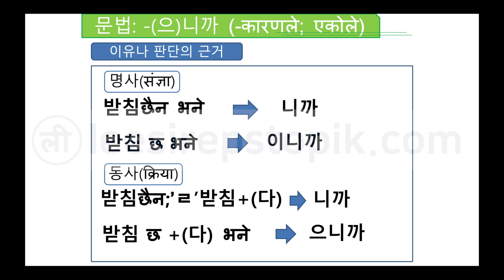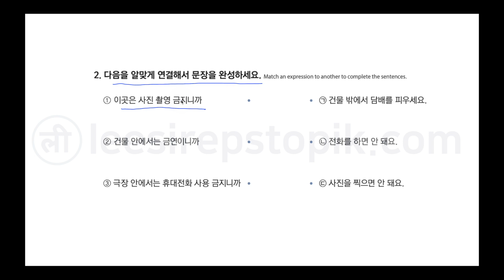leesir2205 [EPS-TOPIK] Korean Text Book Chapter 22 Part 5 - 문법 2 (Grammar 2)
22. 무단 횡단을 하면 안 돼요 ( leesir2205 )
Grammar: -(으)니까
Examples:
1) 가: 여기에서 담배를 피워도 돼요?
     나: 아니요. 여기는 금연이니까 밖에 나가서 피우세요.
2) 가: 버스를 타고 갈까요?
     나: 지금은 차가 막히니까 밖에 나가서 피우세요.
3) 가: 오늘 참 날씨가 맑네요.
     나: 네, 날씨가 좋으니까 놀러 가고 싶어요.